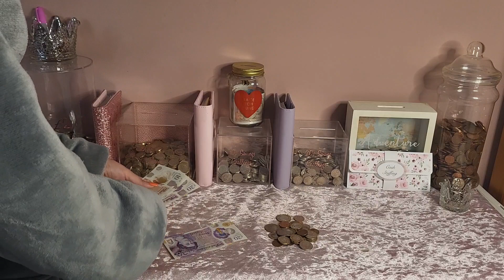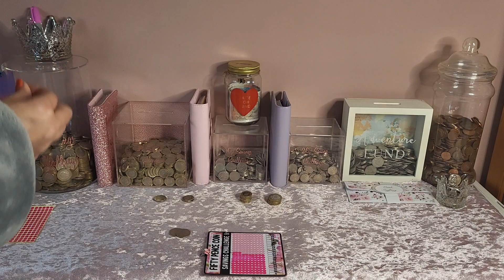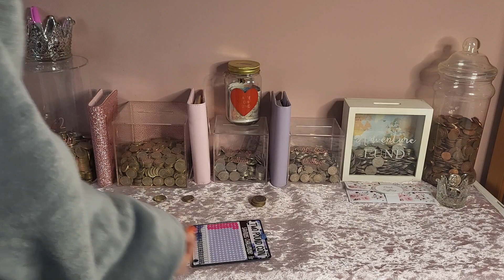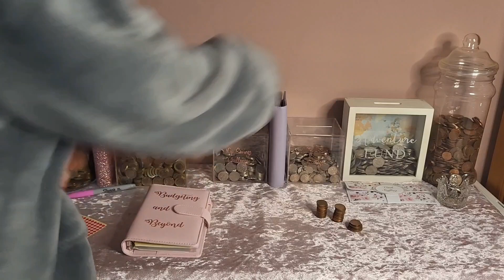November's budgeting Wed 1st to Sun 5th